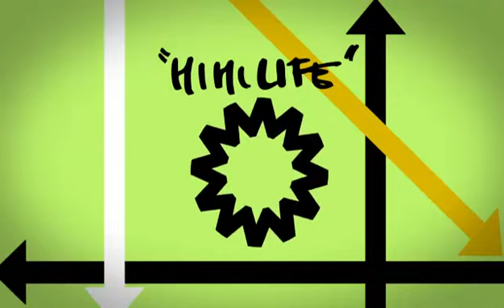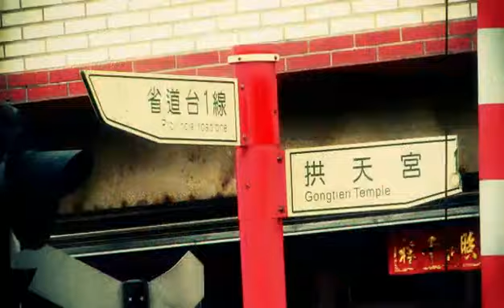【Hi Hi人生】第12集 必食路邊地道牛肉麵